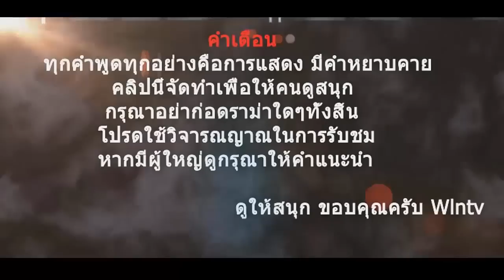MineCraft mini games -นักประดิษฐ์ผลงาน!! w/IJ. FROSTER™ | ลุงว้อบเมเปิ้ล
ผู้ร่วมรายการ
น้องไอซ์ IJ. FROSTER™
เฟสบุ๊คส่วนตัว
ช่องสำรอง